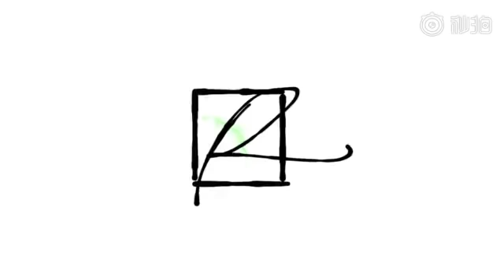【TFBOYS 王源】王源RoyWang工作室「《牧尘手札》“大主宰”片场-海边真实王源」-Roy Wang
【TFBOYS】王源RoyWang工作室「《牧尘手札》“大主宰”片场-海边真实王源」-Roy Wang
影片转自 @王源RoyWang工作室 微博